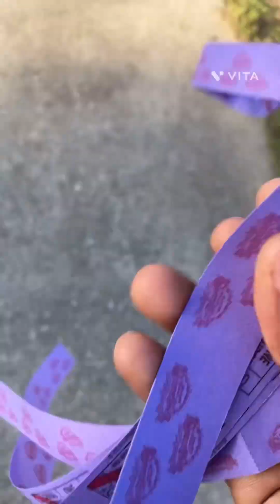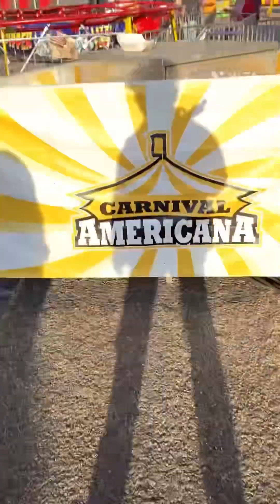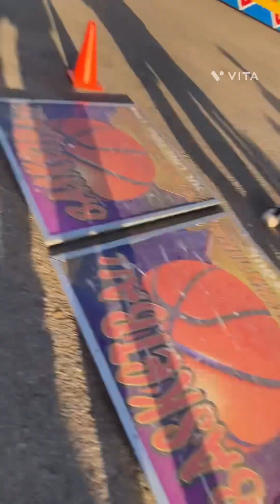Visiting The South Tx State Fair. South Tx State Fair